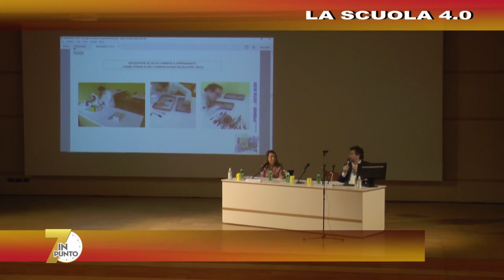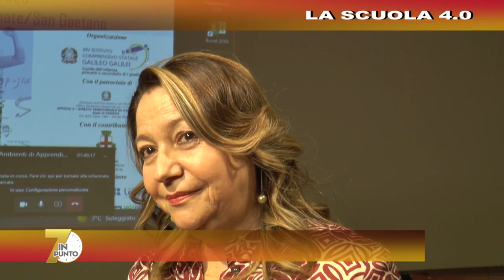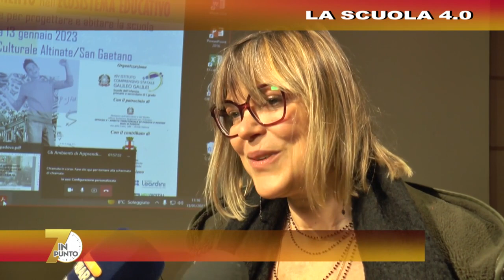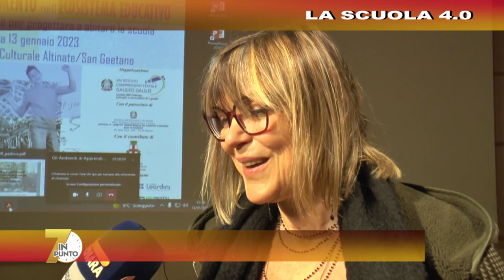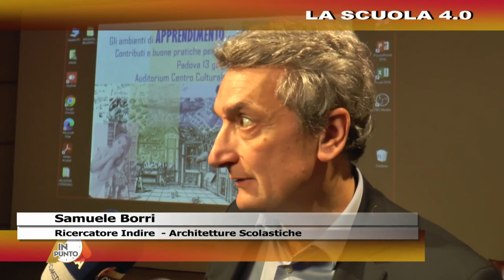7INPUNTO - LA SCUOLA 4.0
La scuola 4.0 al centro di una giornata di studio a Padova.